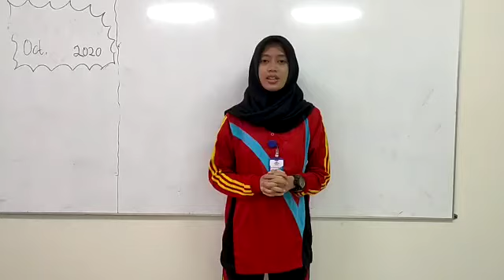SD MANGGALA GRADE 3, TUGAS MELEMPAR DAN MENANGKAP, RABU 28 OKTOBER 2020